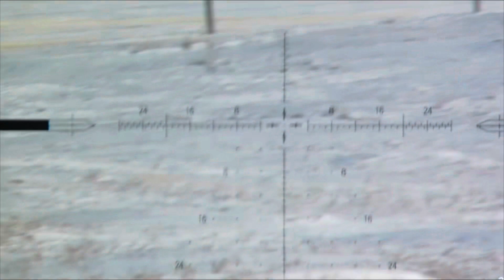Coyote reaperz 2022 highlights